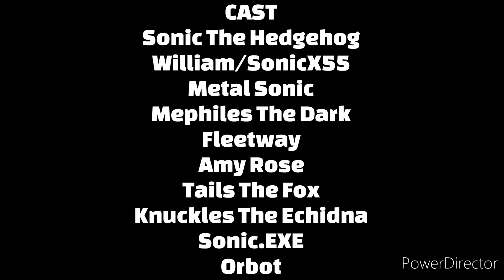Sonic The Hedgehog - Sonic Secret Heroes - The Cannon Begins | Season 2: Episode 14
Sonic and William finds out the Chaos Emerald is at Will's grandmother's house but they are not the only ones who are after the Chaos Emerald, Fleetway and Metal Sonic are after it, Will Sonic and William fight their way out of it.